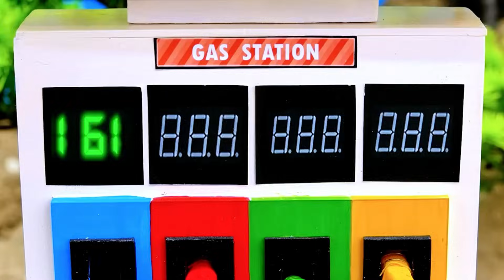New technology agricultural tractors fertilize precisely to each plant